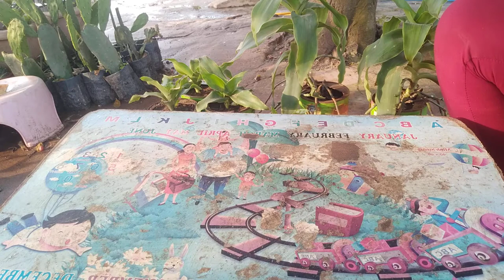growing kalanchoe flower by leaf easy planting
How to growing kalanchoe flower by leaf easy planting

This video is show that how to growing trocheakchok plant by leaf. Trocheakchok plant is one plant have flower color red and small but alot.
It is good flower and easy plant. We can cutting leaf for plant. We can growing in garden or pot.
We just cut leaf to plant.

11/Decor flower with lucky bamboo

This channel, Savteiy Prum is the best channel that will show you How to growing flower vegetable and plant at home.
You can make a small garden at home.
you can growing flower and vegetable by self.
And decor flower and rock or something at home with any style.
This is my experian for plant at home.
you can try on by yourself.
The following video might feature activity performed by our actors within controlled environment.